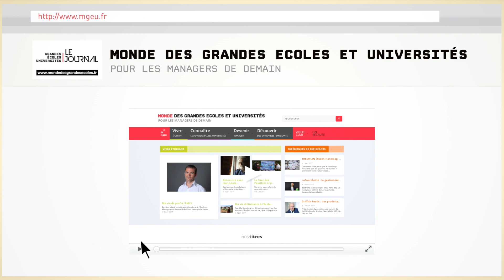Le Journal des Grandes Ecoles et Universités à l'inauguration des nouveaux locaux de l'IÉSEG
Rencontre avec Jean-Philippe Ammeux, directeur de l'IÉSEG lors de l'inauguration des nouveaux locaux.